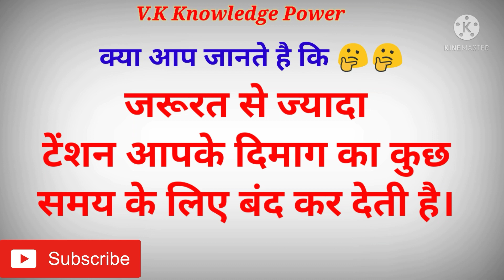kya aap janate हैं?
Do you know about this fact?
  ऐसे और fact जानने के लिए हमारे चैनल को
V.K Knowledge Power.

   🙏Hard Work+ Knowledge Power=Success in Life।।।।।🙏